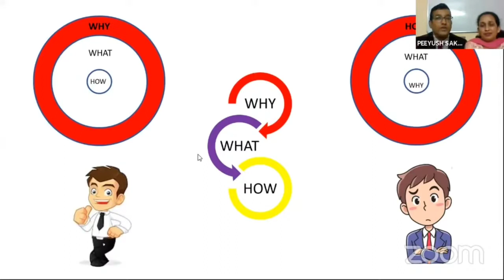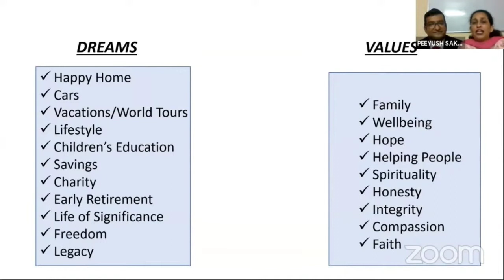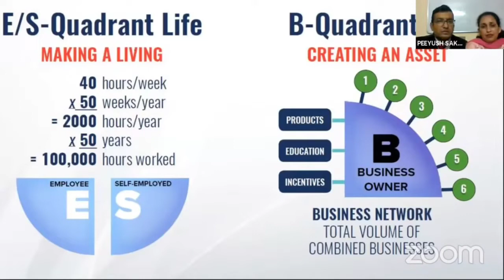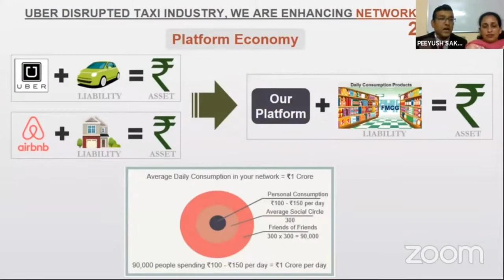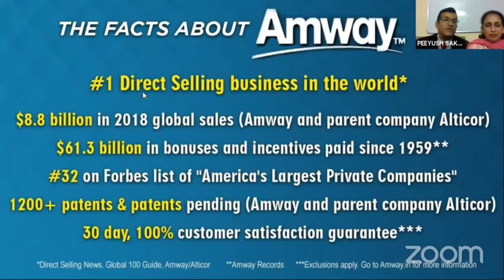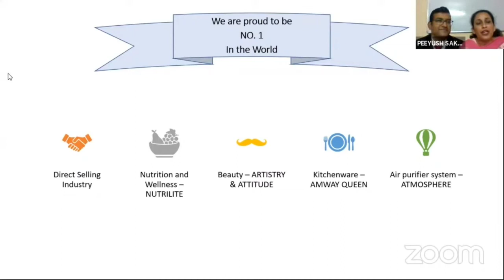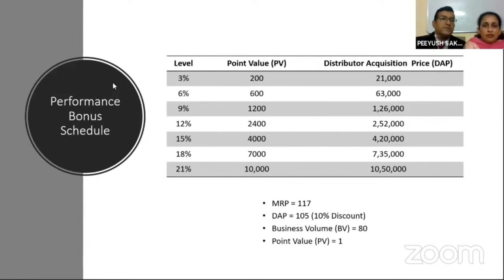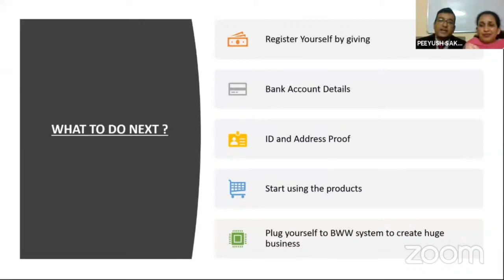STP BY SAPPHIRE SAKET MITTAL & PIYUSH GOYAL...